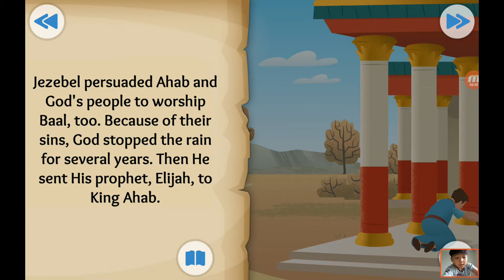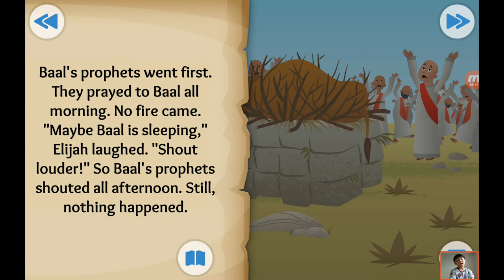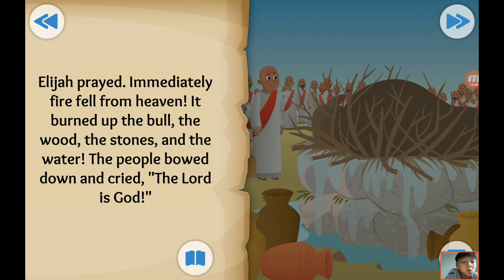‹Kids›Soo：성경이야기 20190909, 엘리야의 이야기, Fire From Heaven about Elijah